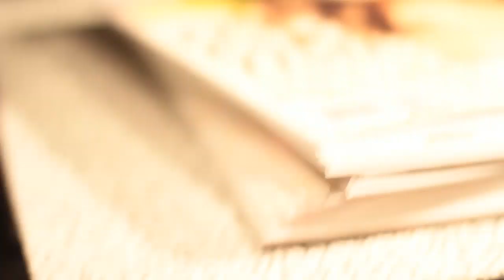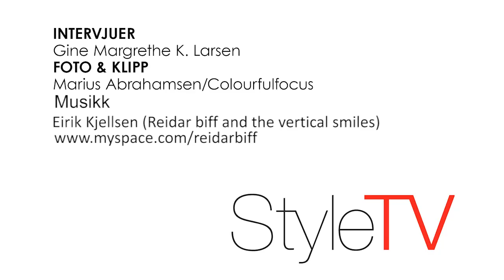Jenny Skavlan minuttene før Bik Bok lansering - StyleTV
Gine Margrethe møtte Jenny Skavlan minuttene før Bik Bok lanseringen..